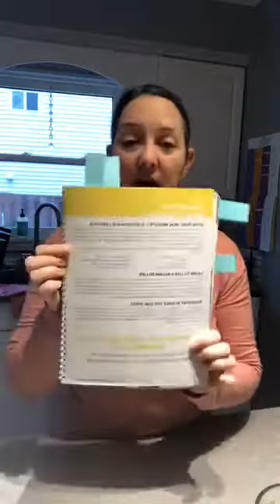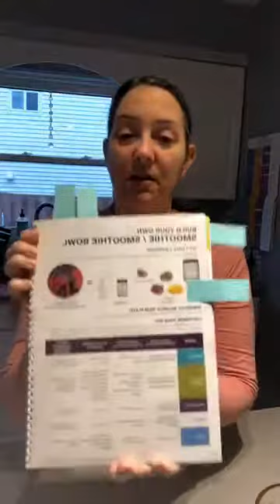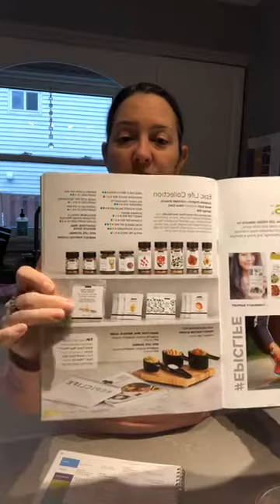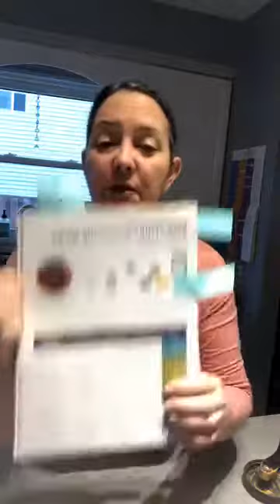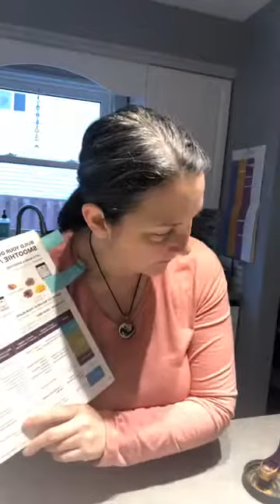Good Food Real Results Breakfast Ripped Chocolate Raspberry Smoothie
Who doesn't want chocolate for breakfast?